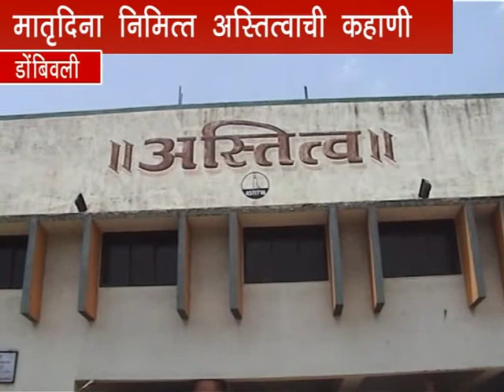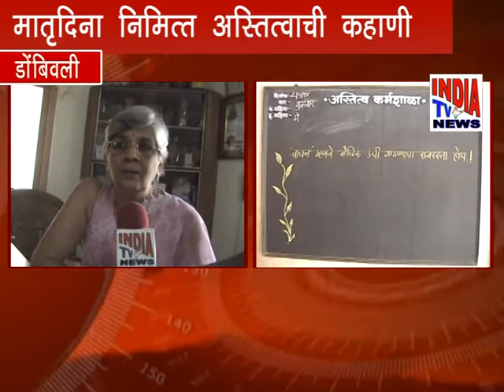Astitva chi kahani